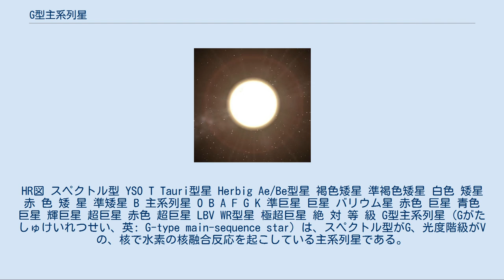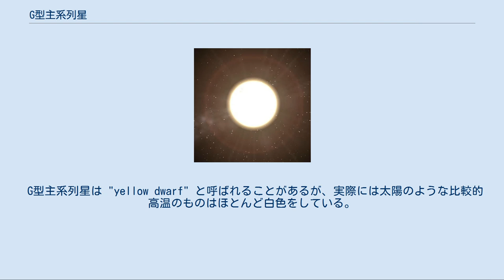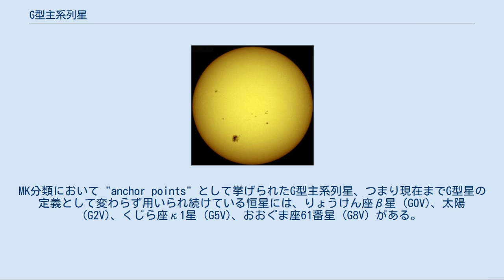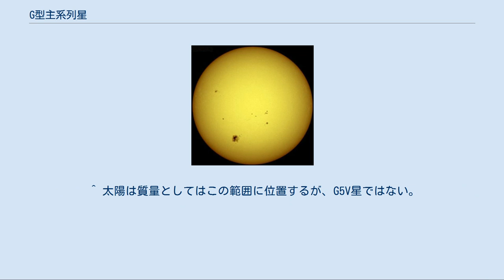G型主系列星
HR図 スペクトル型 YSO T Tauri型星 Herbig Ae/Be型星 褐色矮星 準褐色矮星 白色 矮星 赤 色 矮 星 準矮星 B 主系列星 O B A F G K 準巨星 巨星 バリウム星 赤色 巨星 青色 巨星 輝巨星 超巨星 赤色 超巨星 LBV WR型星 極超巨星 絶 対 等 級 G型主系列星 (Gがたしゅけいれつせい、英: G-type main-sequence star) は、スペクトル型がG、光度階級がVの、核で水素の核融合反応を起こしている主系列星である。
太陽の0.84倍から1.15倍の質量を持ち、表面温度は 5300 K から 6000 K の間である。
太陽はG型主系列星の一つであり、スペクトル分類はG2Vである。
 太陽系近傍では、10万立方パーセク (一辺がおよそ150光年の立方体に相当する体積) あたりに63個の密度で存在し、全主系列星のうち 8% を占めていると考えられている。
太陽以外のG型主系列星には、ケンタウルス座α星Aやくじら座τ星、オリオン座χ1星などがある。
 太陽はG型主系列星の典型例である。
 G型主系列星の想像図 人類にとって最も身近なG型主系列星は太陽である。
太陽の中心部では毎秒6億トンの水素がヘリウムに変換され、その過程で400万トンの質量がエネルギーに変換されている。
 G型主系列星は "yellow dwarf" と呼ばれることがあるが、実際には太陽のような比較的高温のものはほとんど白色をしている。
低温の天体でも、やや黄色みを帯びている程度である。
太陽は実際に白色であり、スペクトルのピークは青から緑の波長に位置しているが、地球の大気を通して見た場合はレイリー散乱の影響により、特に日の出と日の入りの際は黄色やオレンジ、赤に見える。
 G型主系列星は恒星の中心部での水素を使い果たすまで、およそ100億年にわたって核融合を継続する。
中心部での水素を使い果たすと、恒星は元々の大きさから何倍にも膨張して、アルデバランのような赤色巨星になる。
その後赤色巨星はガスの外層を周囲に放出して惑星状星雲となり、核は急速に冷えて収縮し高密度な白色矮星となる。
 ハロルド・レスター・ジョンソンとウィリアム・ウィルソン・モーガンによる1953年の改定されたスペクトル分類では、G型矮星 (主系列星) のスペクトル標準星として多くの恒星がリストアップされたが、これらの全てが現在までスペクトルの標準星として生き残っているわけではない。
MK分類において "anchor points" として挙げられたG型主系列星、つまり現在までG型星の定義として変わらず用いられ続けている恒星には、りょうけん座β星 (G0V)、太陽 (G2V)、くじら座κ1星 (G5V)、おおぐま座61番星 (G8V) がある。
MK分類におけるその他の主な標準星には、HD 115043 (G1V)、はくちょう座16番星 (G3V) などがある。
G4VとG6Vの標準星は年代によってわずかに変化があるが、しばしば標準星の例として挙げられる天体にはおとめ座70番星 (G4V) やエリダヌス座82番星 (G6V) がある。
G7V星とG9V星に対する標準星として広く受け入れられている天体はない。
 太陽を含む、非常に近傍にあるG型星のいくつかは太陽系外惑星を持つことが知られている。
例として、おとめ座61番星、HD 102365、HD 147513、おおぐま座47番星、さいだん座μ星、くじら座τ星が挙げられる。
 ^ 太陽は質量としてはこの範囲に位置するが、G5V星ではない。
太陽は 5778 K と典型的なG5V星よりも高温であり、そのため通常であれば太陽よりもわずかに重い質量を持つG2V星に分類される。